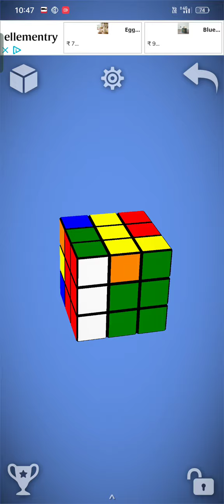Rubik's cube F2L easy trick with live proof